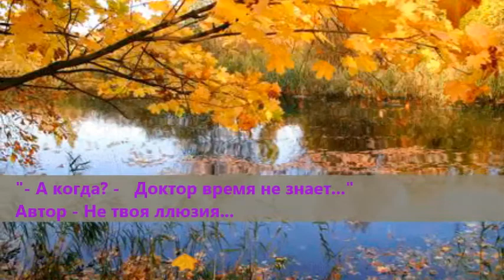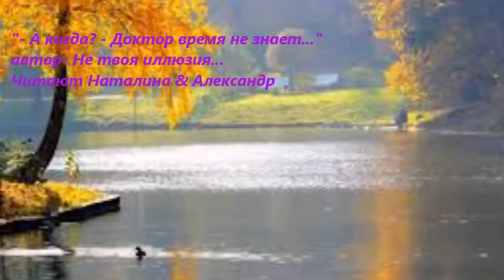- А когда? - Доктор Время не знает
Автор стихотворения -  Не твоя иллюзия...музыка :Francis Goya - NostalgiaЧитают Наталина  и & Александр. Все фотографии из интернета.Режиссёр ролика - Т. Симахина Дудалькеева